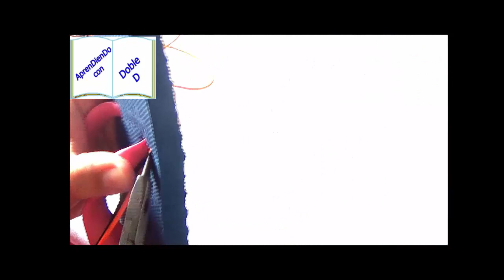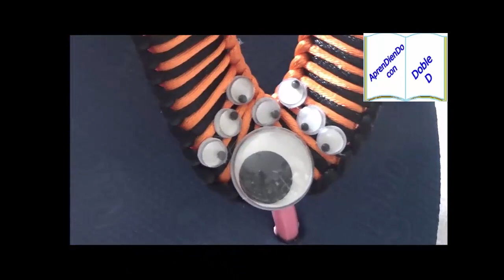SANDALIA DECORADA HALLOWEEN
Te invito a elaborar esta sencilla pero bonita decoracion , es muy facil de hacer y la puedes decorar dependiendo la ocasion.

         QUE VEZ UNO DE MIS VIDEOS